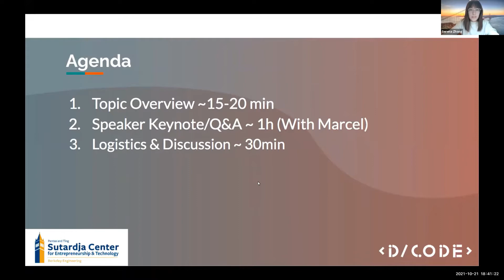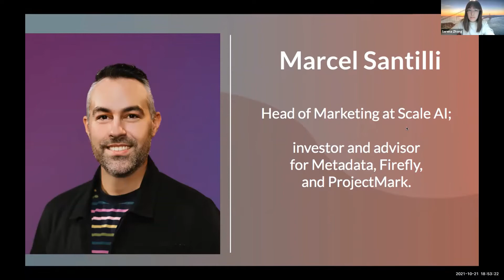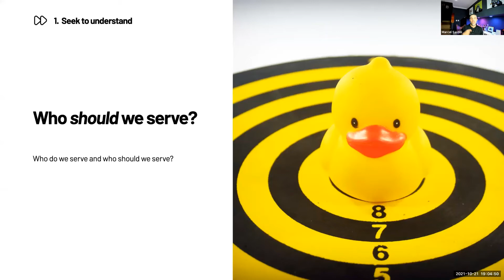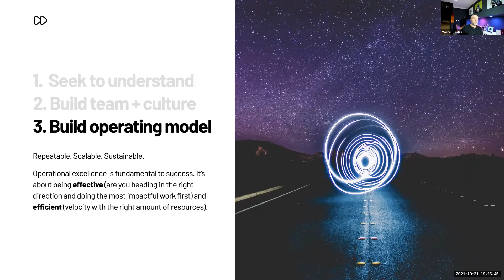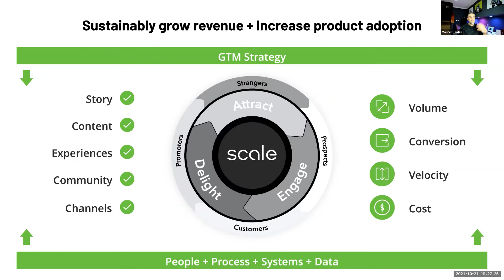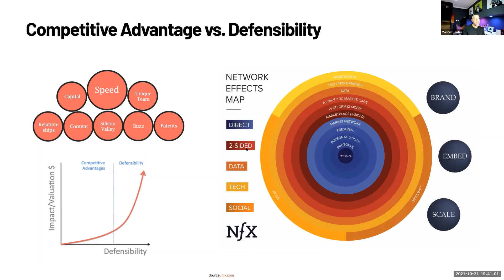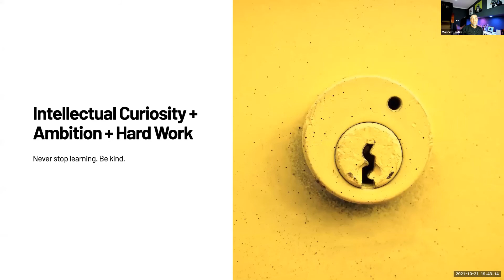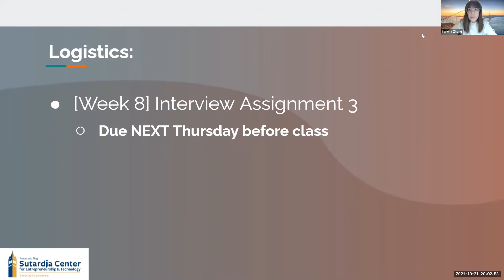The art of scale | No growth equals death | UC Berkeley's Silicon Valley Startup Success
Topic: The art of scale | No growth equals death
Date: October 21st, 2021

"DECODE Silicon Valley Startup Success" is a 2-unit entrepreneurship course that is certified by UC Berkeley's Sutardja Center for Entrepreneurship and Technology.

Speaker's Bio:
Marcel Santilli is a CMO with a proven track record of driving growth, building high-performing teams, and elevating brands through content, community, and experiences for both large enterprise (IBM and HPE) and hypergrowth startups (Scale AI, HashiCorp, ServiceTitan, and UpKeep).

Marcel is also an investor and advisor for a variety of early-stage startups like Metadata (marketing), Firefly (cloud infrastructure), and ProjectMark (construction tech).

Currently, Marcel is leading all of Marketing at Scale AI, a $7.3B late-stage startup with the ambitious mission to accelerate the development of AI. Scale has raised over $600M from leading VCs like Dragoneer, Greenoaks Capital, Tiger Global, Coatue, Index, Founders Fund, and YC. Since joining the company, Marcel has helped the company 5X pipeline, raise Series E, and launch two virtual conferences with over 35,000 registrants.

Prior to Scale, Marcel was the SVP of Marketing at UpKeep (Series B, $50M raised, $10M ARR) where he was in charge of Marketing, Revenue Operations, GTM Systems, and Sales Development.

Previously, Marcel was the VP of Demand Generation and Growth at ServiceTitan (Series G, $1.1B raised, $200M+ ARR). In that role, he was responsible for all aspects of revenue and lifecycle marketing, including website, content, social, community, and organic and paid acquisition.

Previously, he was the Head of Digital, Brand, Growth, and GTM Strategy & Operations at HashiCorp (Series E, $350M raised, $200M+ ARR). During his tenure, Marcel helped the company 16X annual recurring revenue (ARR), scaling from 100 to 500+ employees, and growing to 7M monthly visitors and 50M annual downloads to open source.

Before HashiCorp, Marcel successfully started and scaled multiple publications and digital teams for major global brands (IBM and HPE) including: SecurityIntelligence.com, TechBeacon.com, HPE.com/insights. These publications today attract millions of monthly visitors and generated hundreds of millions of dollars in yearly pipeline for their respective businesses.